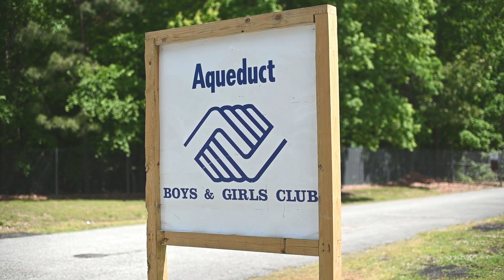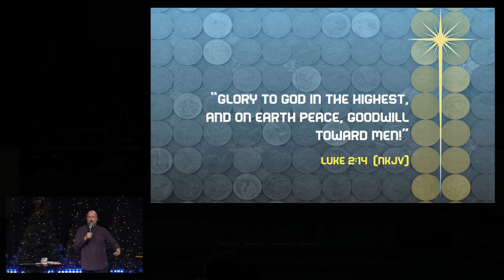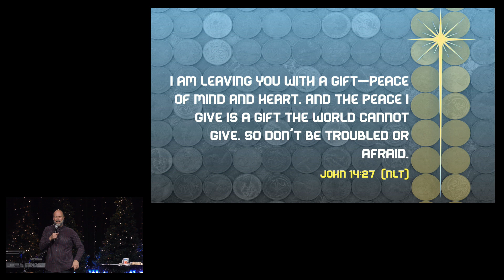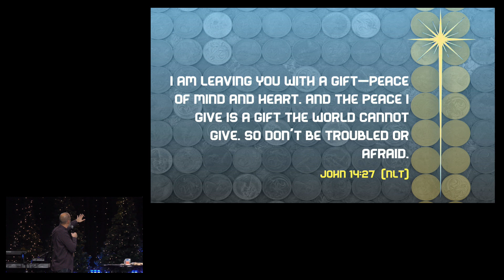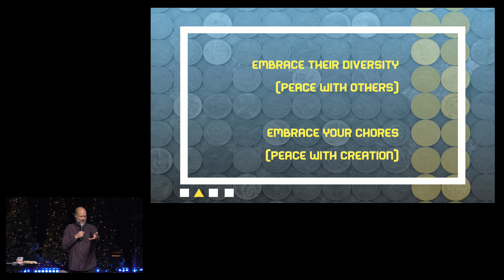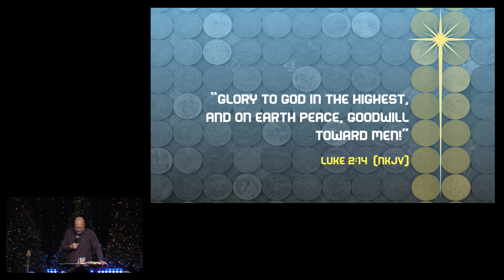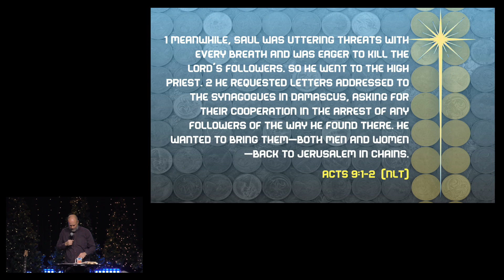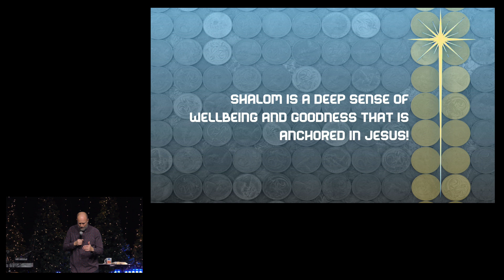December 2nd, 2023